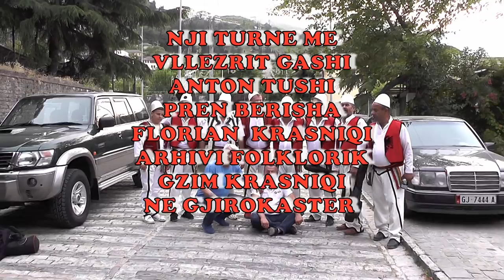FLORIAN KRASNIQI & VLL, GASHI 2019 = KENGA E ZAGREBIT ,VERZION I RI ,GJIROKASTER